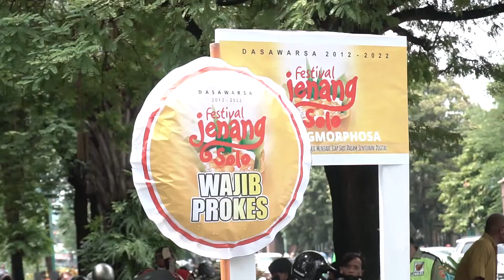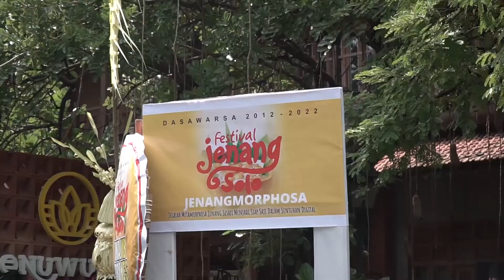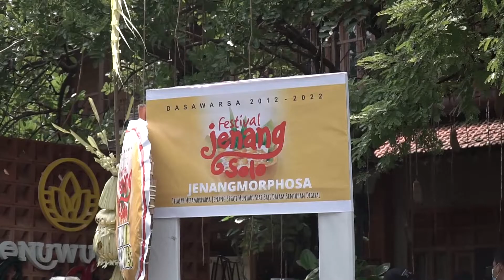Festival Jenang Solo 2022, Selamat Ulang Tahun Kota Solo!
Festival Jenang Solo Angkat Tema Jenangmorphosa, Ini Maknanya